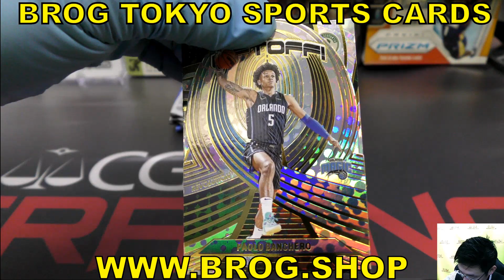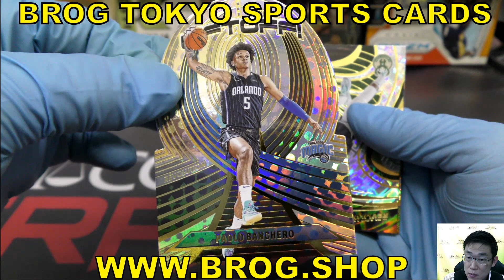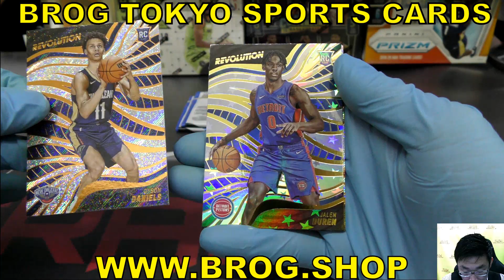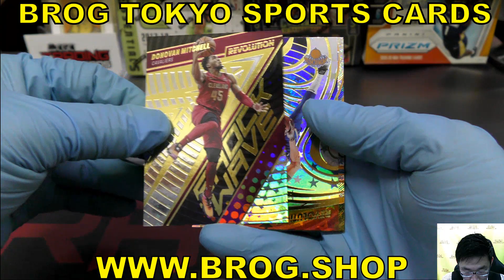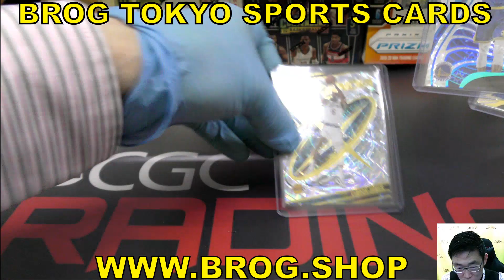だだんだん NBA 2022-23 Panini REVOLUTION Hobby BOX パニーニ バスケ サインカード BROG水道橋店 トレカ開封動画 ボックス開封 バスケットボール